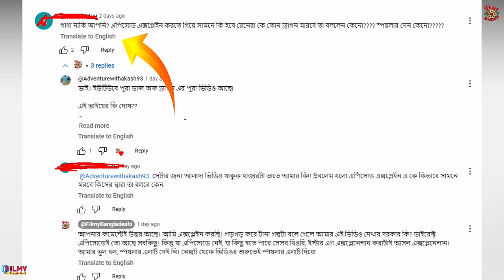Dragon Vhagar ও Aemond Targaryen মারা যায় কিভাবে? House of The Dragon Season 2 । Explained in Bangla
how vhagar died in bangla
how vhagar dragon died in bangla

house of the dragon এর এখন পর্যন্ত Most Deadly ও High Kill Count  যদি কোন ড্রাগনের হয়ে থাকে তা হল the Queen of All Dragons Vhagar এর। ১ম সিজনেই আমরা  Laena Velaryon ও Prince Lucerys Velaryon, এবং 2nd Season এ সবার প্রিয় ও শ্রদ্ধেয় Princess Rhaenys Targaryen কে Vhagar এর আক্রমণে মরতে দেখেছি। এমনকি বর্তমানে মৃত্যুশয্যায় King Aegon ii, Vhagar এর আগুণেই ভস্ম হয়ে গিয়েছে। আজকের ভিডিওতে আপনাদের শোনাবো, George R. R. Martin  এর লেখা Fire and Blood বইতে কিভাবে, কোন যুদ্ধে, কোন ড্রাগনের সাথে লড়াই করতে গিয়ে মারা যায় House of the dragon সিরিজের সবচেয়ে oldest dragon Vhagar. আর এই কাহিনী সম্পর্কে বলতে গেলে, শুধু Dragon Vhagar এর শেষ লড়াই নয়, এর সর্বশেষ রাইডার One Eyed Targaryen Prince Aemond এর মৃত্যু  সম্পর্কেও বলতে হবে। শুধু Aemond ও Vhagar নয়, বর্তমানে চলমান house of the dragon সিরিজের বহুল জনপ্রিয় ও গুরুত্বপূর্ণ বেশ কিছু প্রধান ক্যারাক্টারের সাথে ভবিষ্যতে কি কি ঘটতে চলেছে সেই সম্পর্কেও বলতে হবে। সুতরাং, আমার আগের ভিডিওতে যেমনভাবে আমাকে একজন ‘গাধা’ বলেছেন, তার মত আর কেউ যেন না বলেন, তাই এক্ষুণি একটা বিশাল Spoiler Alert. ওকে তাহলে জেনে বুঝে যারা এখনো ভিডিওটা দেখছেন তাদের জন্য শুরুতেই বলে দেই, “আশাহত হবেন না। আমরা সবাই যেটা প্রত্যাশা করছি, Daemon Targaryen আর তার লম্বা গলার খুনী Dragon Caraxes এর সাথেই Battle of avobe the GOD's Eye এর ভয়াবহ লড়াইয়ে মারা যাবে  Aemond Targaryen ও Vhagar. চলুন তবে শুরু থেকে শুরু করি।

©Filmy_Bangladeshi